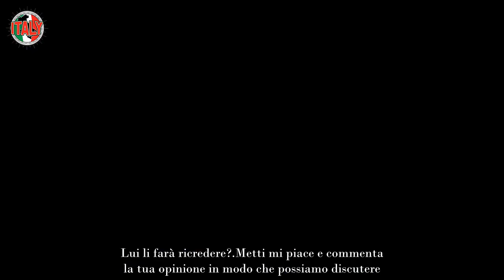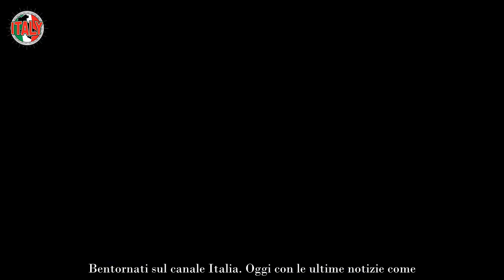“Devo dire una cosa su Onestini” GF Vip, il commento di Alfonso Signorini si fa notare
Praticamente chiunque ricorda Luca Onestini innanzitutto per il suo percorso a Uomini e Donne di Maria De Filippi, dove scelse Soleil Sorge, mai scelta fu più disastrosa. Eppure il suo debutto televisivo per altri è stato dopo, al GF Vip 2, lì conobbe Alfonso Signorini, che l’ha voluto al GF Vip 7 ma ora lo ha rivalutato.

Quell’edizione del reality di Cinecittà, dove Alfonso Signorini vestiva ancora i panni dell’opinionista e alla conduzione c’era Ilary Blasi, è rimasta indimenticabile anche grazie a Luca Onestini. La sua amicizia con Raffaello Tonon, l’inizio dell’amore con Ivana Mrazova, la sua energica allegria. Ma al GF Vip 7 è un altro.